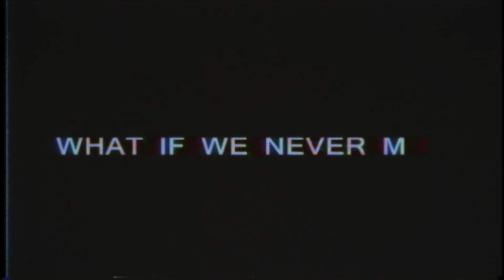Anh chưa bao giờ vượt qua được - ｇｙｏｋｉｎ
Bài hát: Anh chưa bao giờ vượt qua được - ｇｙｏｋｉｎ

saker - nhận phát hành, quảng bá các bài hát lofi, chill, sad mood cho nghệ sỹ.